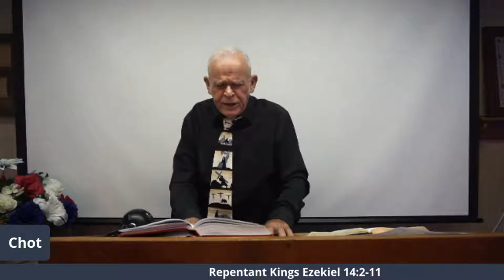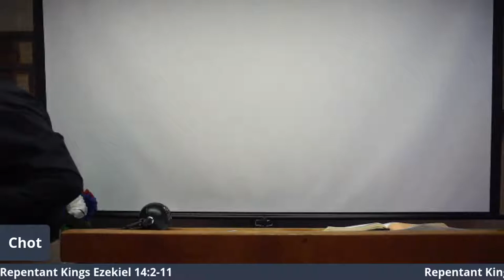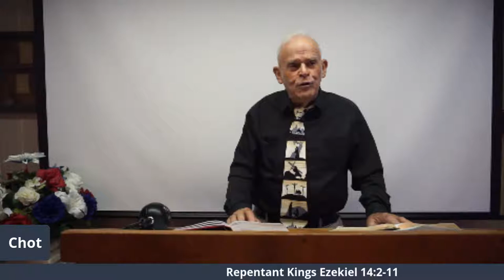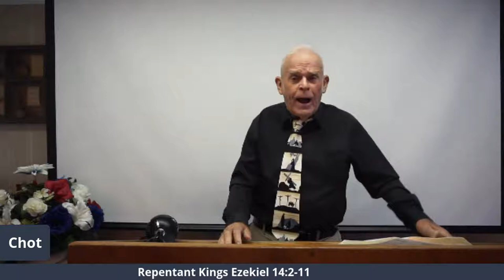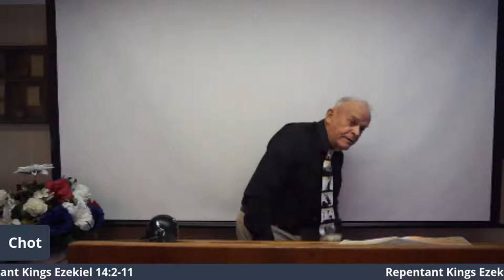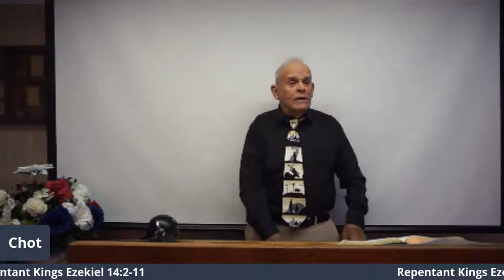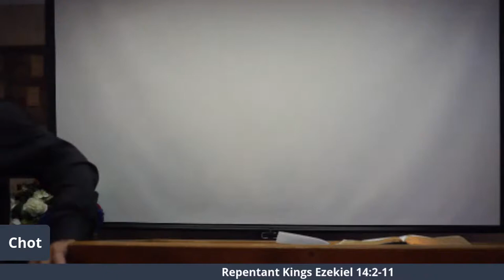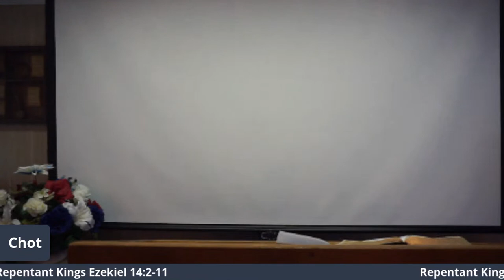English Service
Repentant Kings